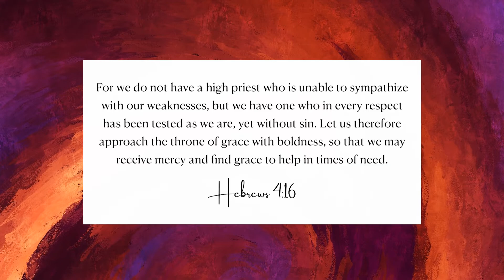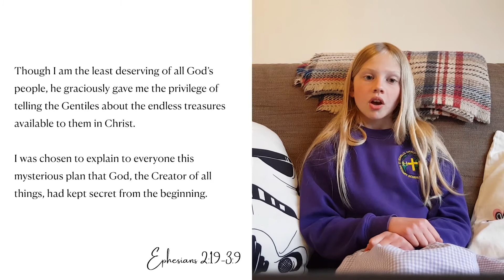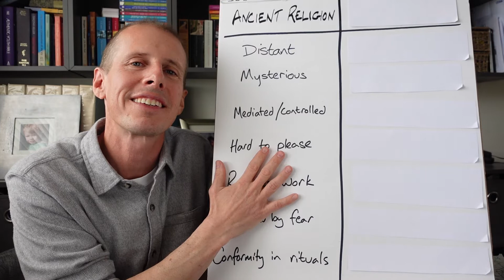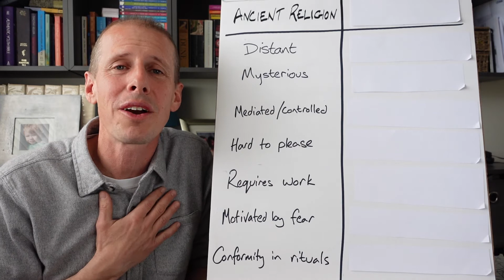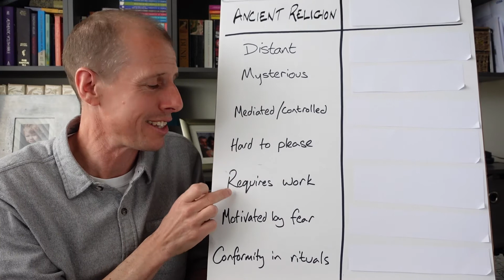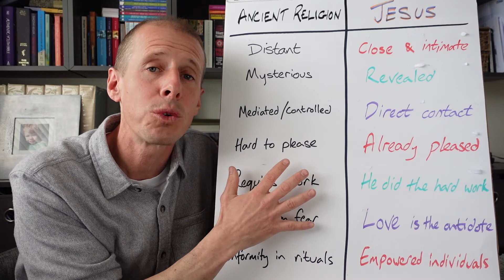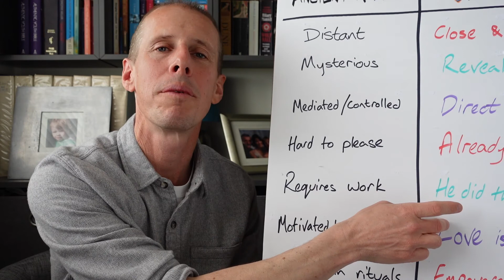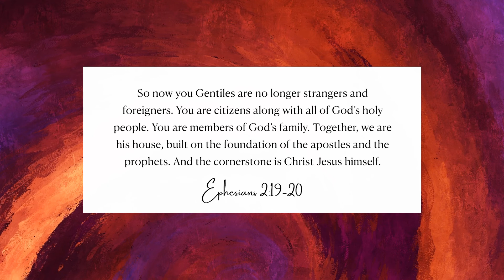Sunday 16th May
Dave continues our journey through Ephesians, thinking about why Paul was so excited about stuff that seems a bit irrelevant to us now.